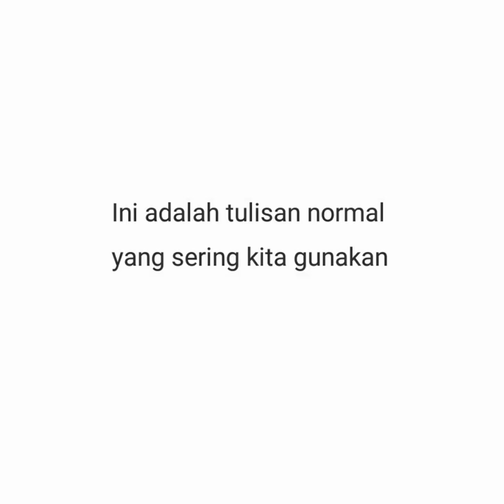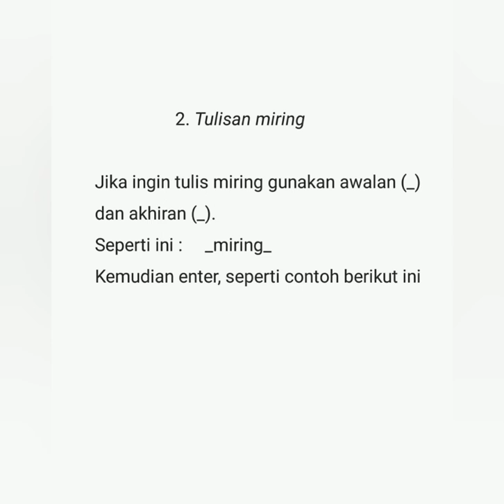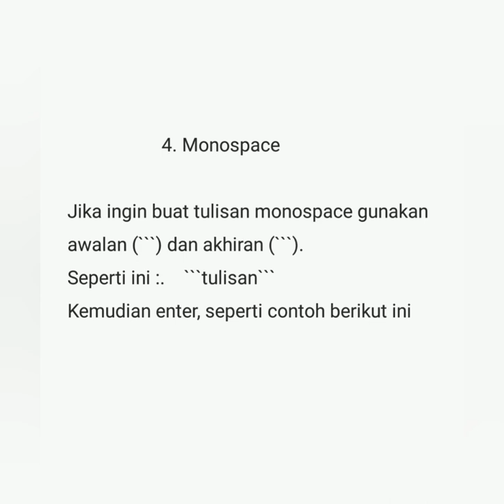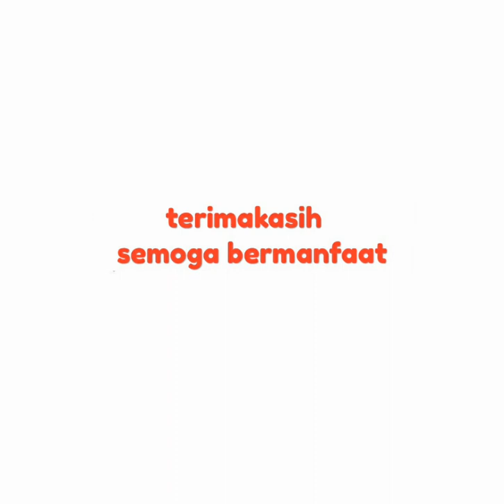cara buat tulisan unik, keren, tebal, miring, coret dan monospace di WhatsApp dengan mudah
tulis tebal di wa

untuk menulis tulisan yg lain seperti Korea Jepang Jawa bisa copy saja dari luar WA kemudian di paste di WA

membuat tulisan tebal di whatsapp
tulisan tebal miring coret di whatsapp
agar tulisan tebal di whatsapp
bikin tulisan tebal di whatsapp
huruf bold di whatsapp
cara tulis tebal di whatsapp
cara tulis miring dan tebal di whatsapp
tulis huruf tebal di whatsapp
huruf tebal whatsapp
huruf tebal di whatsapp
huruf tebal di wa
tulisan tebal di whatsapp
kode tulisan tebal di whatsapp
tulisan tebal miring whatsapp
tulisan tebal whatsapp
tulisan tebal pada whatsapp
cara membuat tulisan tebal di pesan whatsapp
huruf tebal di chat wa
cara membuat tulisan tebal di status whatsapp
penulisan huruf tebal di whatsapp
cara penulisan huruf tebal di whatsapp
whatsapp huruf tebal